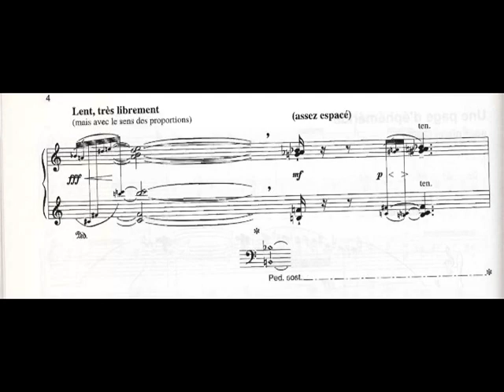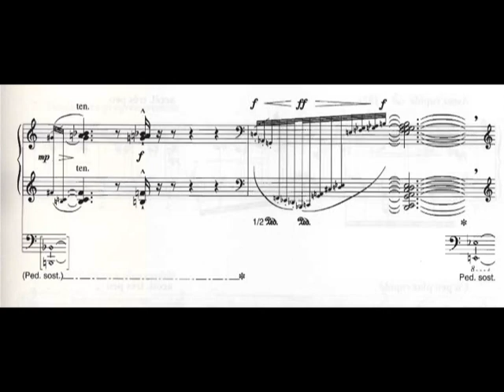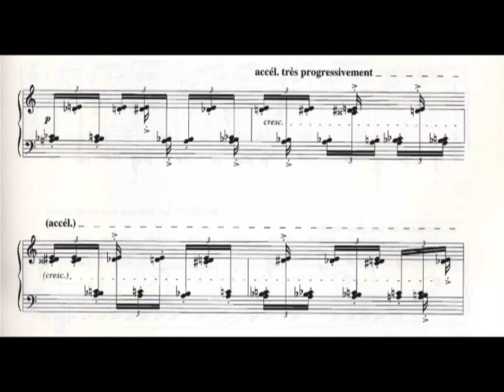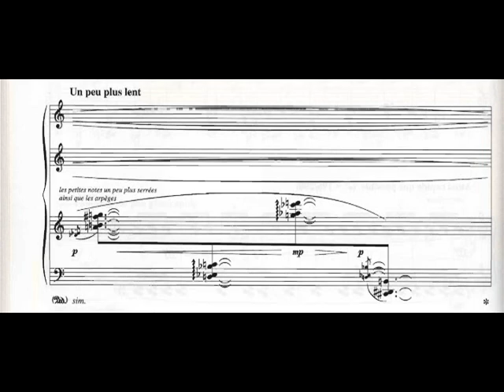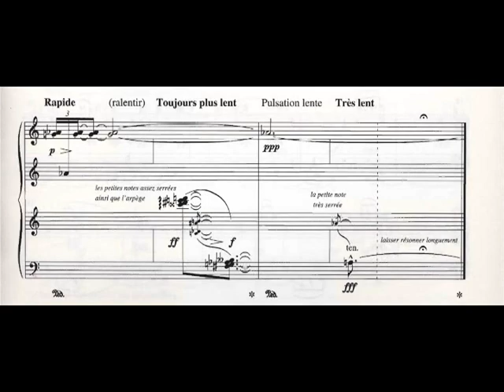Pierre Boulez - Une Page D'éphéméride for Piano (2005) [Score-Video]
Pierre Boulez  - Une Page D'éphéméride for Piano (2005)

Hidéki Nagano, piano